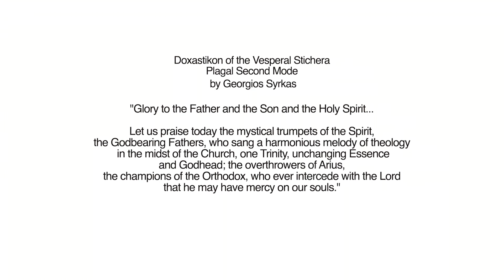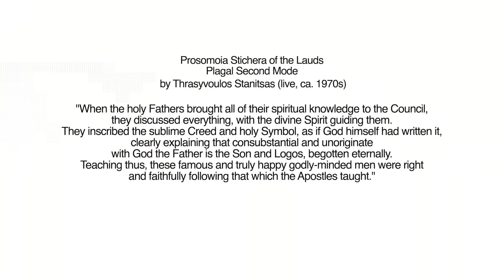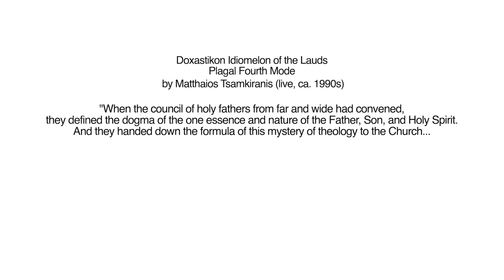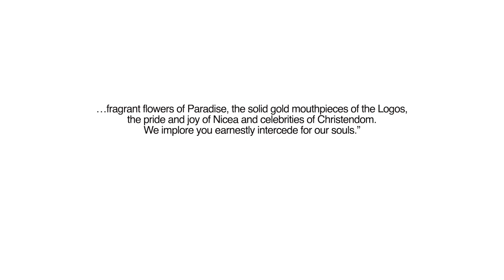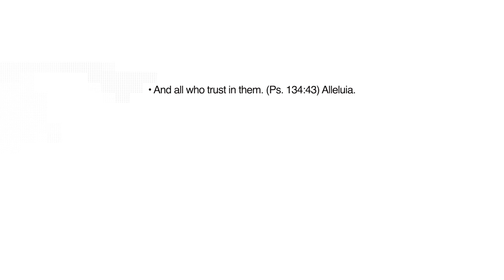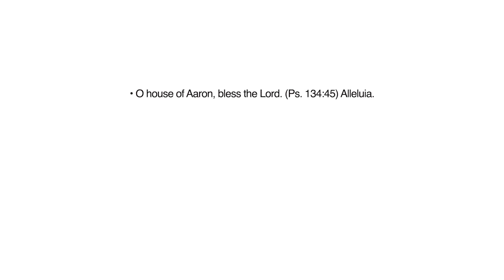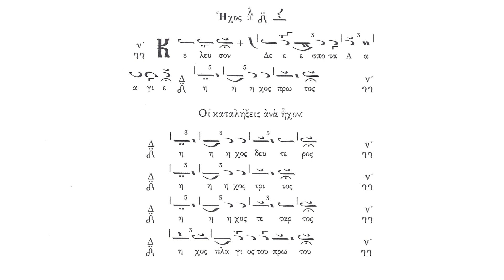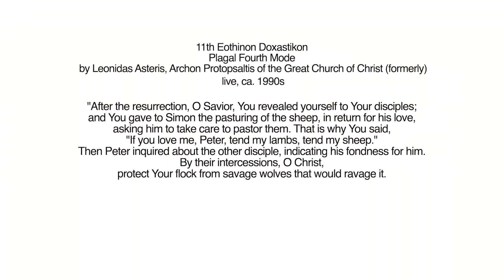Foundations of Hymnology | Episode 6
Hosted by Nick Giannoukakis

TIMESTAMPS

MUSICAL INTRODUCTION TO THE PODCAST
00:00 – 00:34 Apolytikion of the Holy Fathers (by Matthaios Tsamkiranis)

Introduction to Podcast Episode 06
00:34 – 04:09

Part 1: Hymnography and Hymnody
04:09 – 32:59 The Hymnography and Hymnology of the Feast of the Holy Fathers

Part 2: His Master’s Voice - A Rewind to the Past
32:59 – 42:06 Matthaios Tsamkiranis; A hegemonic, lyrical, unparalleled Master Cantor of Old-Time

Part 3: Typikon Talk
42:06 – 47:00 About Metheorta (post-festal) Stichera

Part 4: Daskale, Eipe; Teacher, tell us
47:00 – 50:56 About the “Kelefson” ekphonesis at hierarchical vespers and matins

A post-broadcast note about the subject matter inside this section: The current practice at the Patriarchal Church of St. George at the Phanar is for the canonarchs to offer one prostration at the noted times referred to in the podcast instead of three. Additionally, there are older practices that are noted inside Aggelos Voudouris’ chronicles "Κώδικες της Ορθοδόξου Εκκλησιαστικής Βυζαντινής Ασματωδίας» (European Art Center Publications).

Conclusion of Episode 6
50:56 – 54:11

Musical Ending
54:11 – 58:36 11th Eothinon Doxastikon. Chanted by Leonidas Asteris, Archon Protopsaltis of the Great Church of Christ (formerly)